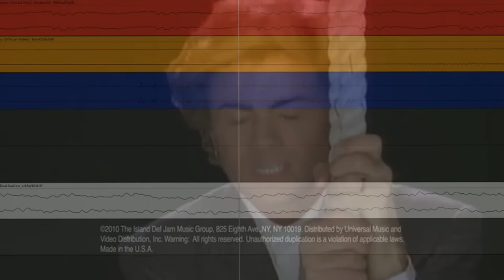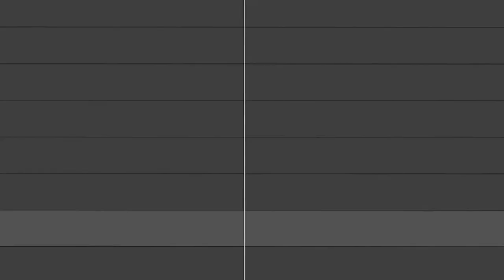Power, Pony, Careless Whisper, Earth Wind & Fire, Destination, & Somebody I Used to Know - EON Mix